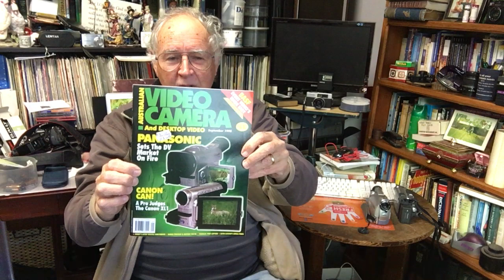The Canon XL1 mini dv digital camcorder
On this video I am talking about the Canon XL1 Mini DV camcorder which I consider one of the best functioning cameras that Canon ever made. I remember being on holiday on Kangagroo Island once and a fellow tourist said,"Now that's a real camera!" I did promise to do a video using this camera as a vlogging camera. I did do that and there were a few issues that I would like to work on before I post that. Sometimes one gets sidetracked. Everything worked fine it was just getting it successfully to imovie and then to youtube where I got lost a bit..As a further update on my XL1 I decided to take it to a repair shop as the camera had some problems in record mode. It played back old tapes reasonably well with a question as to whether it would continue to do so. The repair shop said there was nothing they could do as parts that were needed were unavailable.So I took it home and decided to try recording on a tape I had and it is working fine at the moment. You can be lucky sometimes.I have just added some video on the link below of my coverage of Amateur Boxing.

Note: My son Daniel works for Rising Sun Pictures in Adelaide.